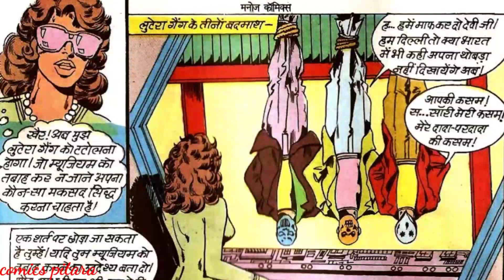Tahalka totan ka totan manoj comics full story | raj comics | totan ki comics